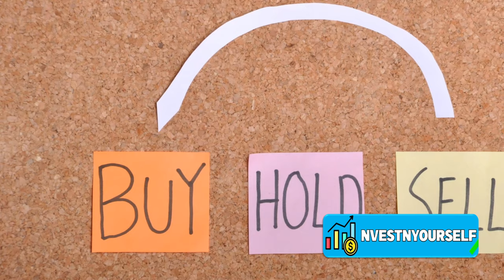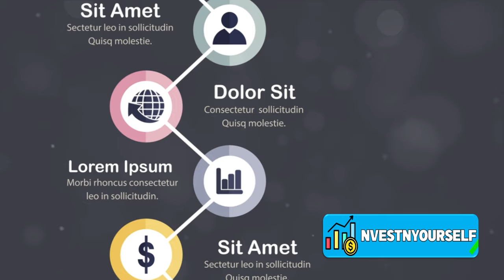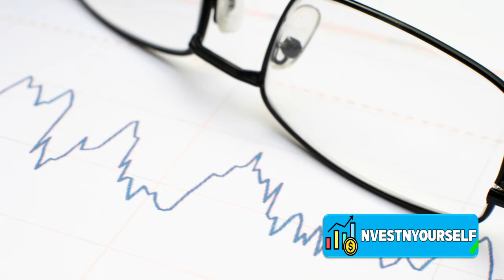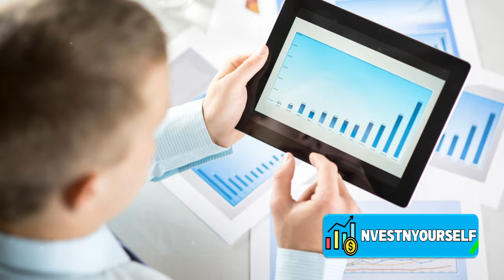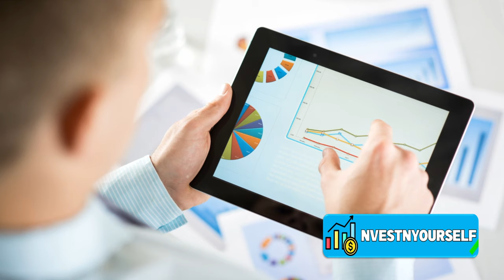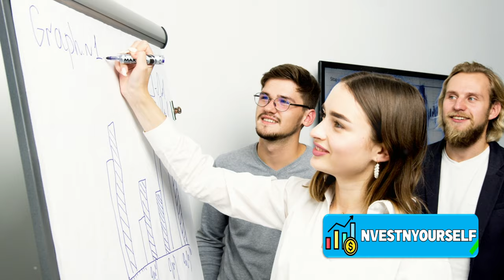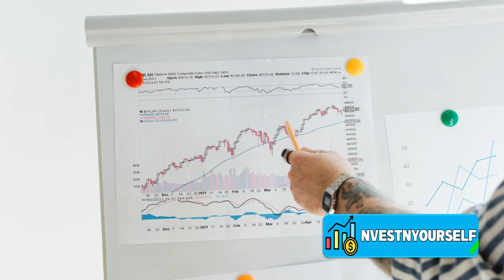Warren Buffett: "I Wouldn't Pay $25 For All The Bitcoin In The World!"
In this thought-provoking video, we delve into the intriguing perspective of Warren Buffett, the renowned billionaire finance guru, as he shares why he considers Bitcoin to be a risky investment. Drawing from his remarks at the esteemed Berkshire Hathaway annual shareholder meeting in 2023, we unpack his insights and examine the reasons behind his skepticism. Whether you're a seasoned investor or simply curious about Buffett's unique viewpoint, this video offers valuable insights that will challenge your perceptions. Join us as we explore the intricacies of this captivating debate and gain a deeper understanding of the potential pitfalls of investing in Bitcoin.

Timestamps:
00:00 Introduction - Bitcoin Is A Bad Investment
07:52 Buffett's Stance on Cryptocurrencies
09:53 Buffett's Investment Philosophy
12:03 Buffett's Criticism of Wall Street
13:56 The Future of Berkshire Hathaway and Bitcoin
15:50 Conclusion - Is Bitcoin Really A Bad Investment?

Investment management
Warren Buffett
Charlie Munger
Robert Kiyosaki
Peter Lynch
Ray Dalio
Loan
Mortgage
Financial services
Mortgage calculator
Investment
Financial service company
Mortgage rate
Quicken loans
Life insurance
Mortgage payment calculator
Payday loans
Investment planning
Personal loan
Finance
Investment plan
Retirement accounts
Finance calculator
Return on investment
Investment banker
Google finance
Nerd wallet
ROI
Investment banking
Investment planning
Financial independence
Student loans
Foreign Investment
Foreign direct investment
Yahoo finance
Financial advisor
Mutual funds
Toyota financials
Insurance
FPA
Wealth management
Financial institutions
Investing
Refinance
E-finance
Google finance world
Stock quotes
Google shares
Shares
Stock exchange
Invest
Buy
Sell
Purchase
Wall street
Finance sector
Budget
Minister of finance
Treasury
Bonds
Credit